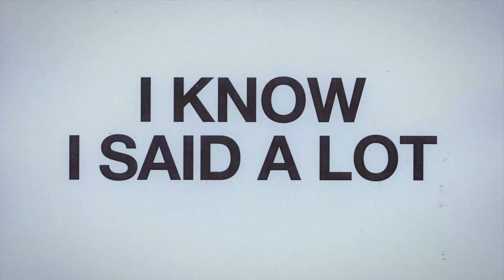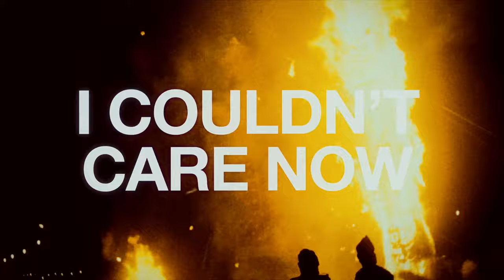They Don't Know Your Name [VISUAL] - Andrey Azizov, Hans Williams, BabyJake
I made a lyric video for “They Don’t Know Your Name”.  It’s the first ever video I made completely myself, with my favorite vintage fonts, entirely hand made title cards that i designed, printed and, scanned. Then edited together with archival 70s stock footage!.  Everything was printed then scanned back in.  Hope you enjoy, it was super fun to make, will probably make a video going into depth on how I did it! ❤️